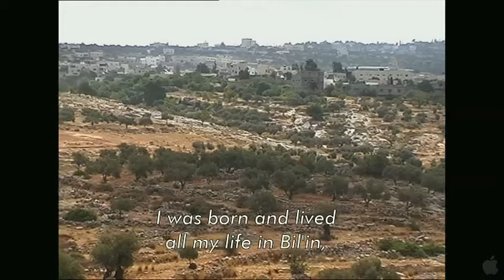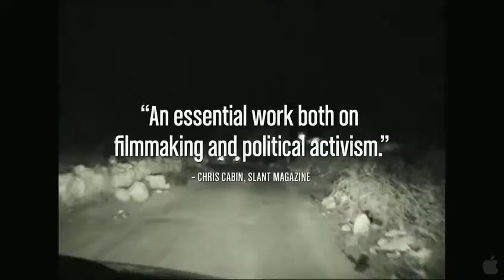Official Trailer - 5 Broken Cameras (2011)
5 Broken Cameras

Documentary

Palestine / Israel / France
2011
90 mins
Directed by: Emad Burnat, Guy Davidi